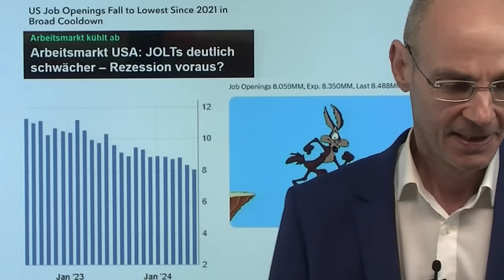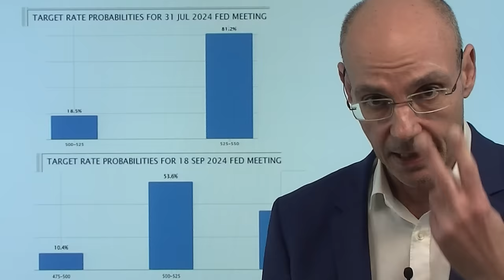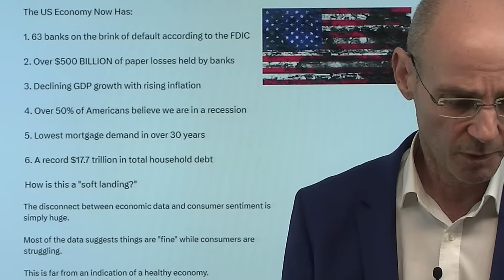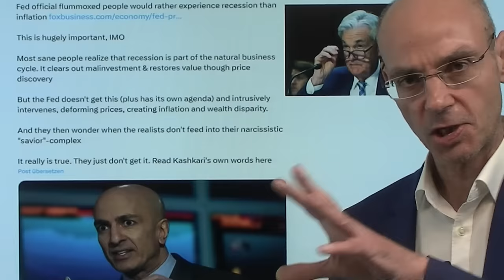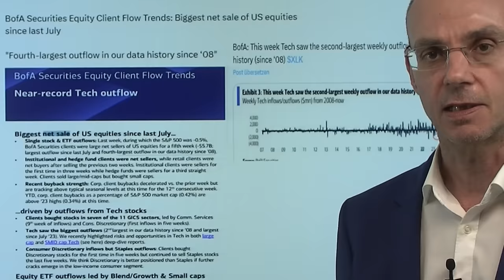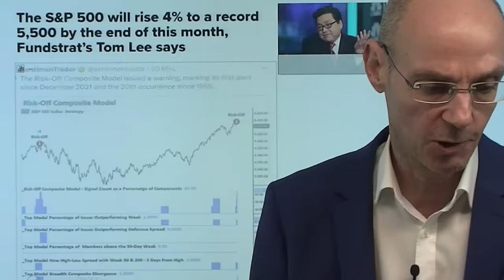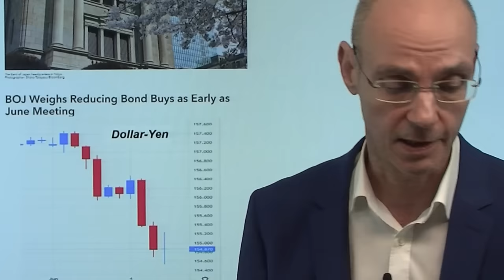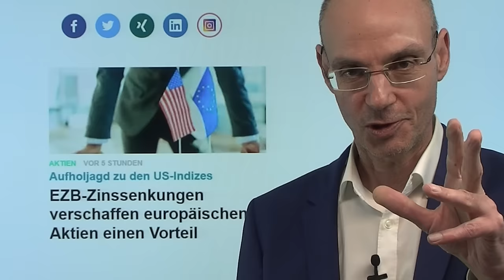Rezession: Zinsen senken reicht nicht, um Aktienmärkte zu retten! Marktgeflüster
Hinweise aus Video:

1. „Goldpreis wird von Notenbanken manipuliert“ – 15.000 Dollar Ziel

2. EZB-Zinssenkungen verschaffen europäischen Aktien einen Vorteil

Seit 2022 haben sich die Aktienmärkte dringend gewünscht, dass die Zinsen sinken würden - nun aber ist die Wahrscheinlichkeit für eine Rezession in den USA so hoch wie seit langer Zeit nicht mehr, weswegen eine Senkung der Zinsen nun auch deutlich wahrscheinlicher geworden ist. Die JOLTs (offene Stellen in den USA) heute mit dem schwächsten Wert seit 2021, das Goldilocks-Szenario einer weichen Landung der Wirtschaft bekommt damit den nächsten Wirkungstreffer. Was ist das Problem für die Aktienmärkte: es ist die Bewertung in Relation zum Gewinn: denn in einer Rezession sinkt der Gewinn, wodurch die aktuelle Bewertung zu hoch wäre. Zinssenkungen sind für daher die Märkte nur dann positiv, wenn es eben nicht zu einer Rezession kommt..